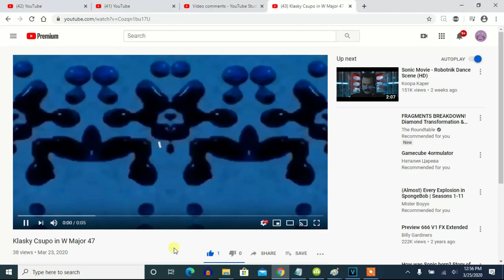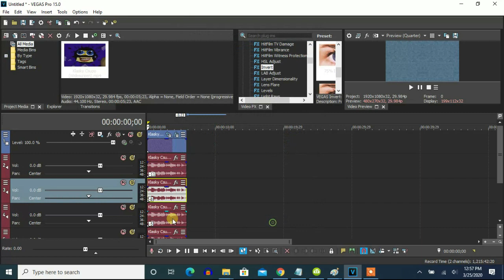How To Make W-Major 47 On Vegas Pro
Let's make an effect called X-Major 714.

Effect by Michael Hauger 2020 Studios.